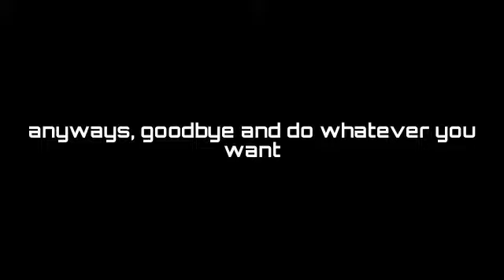Im a contract killer | Assassin's Creed identity (part 2)